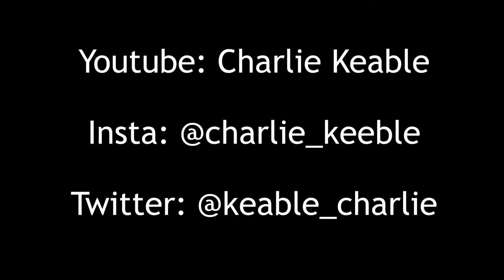Channel Trailer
I'm going to be on Radio Norfolk on Saturday evening between 7:30 and 8 to talk about the dumb sketches I've been making! They asked me to make a trailer for my stuff and you'll be able to watch it on the BBC new comedy page! Listen in to hear me definitely embarrass myself!